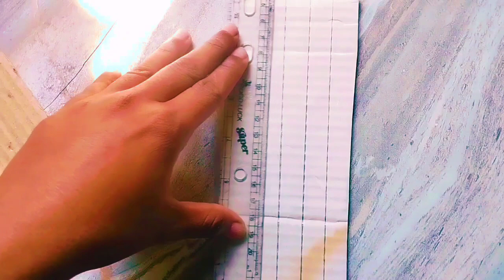Sunflower made of paper||beautiful paper flower making idea handmade paper flower craft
Sunflower made of paper||beautiful paper flower making idea handmade paper flower craft||pepper flower making simple||

Sunflower made of paper,beautiful paper flower making,beautiful paper flower making idea handmade paper flower craft,pepper flower making easy,pepper flower making simple,

Assalamu Alaikum

hello friends welcome to my FS Arts & Crafts channel.

Friends, I have brought you a new video today.
I made sunflower flowers with colored paper. By watching our videos you can also create with education.

We made flowers with yellow, black, green colored paper.